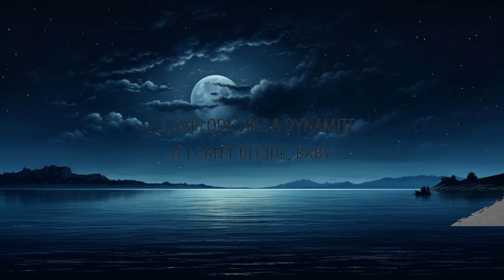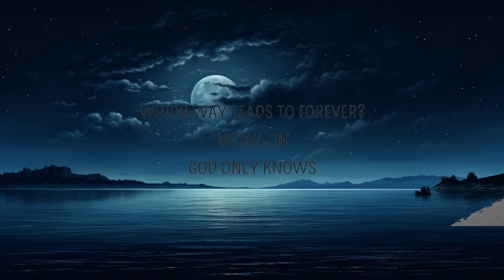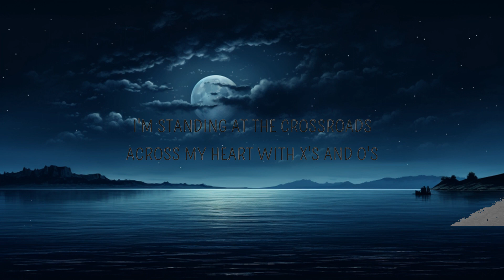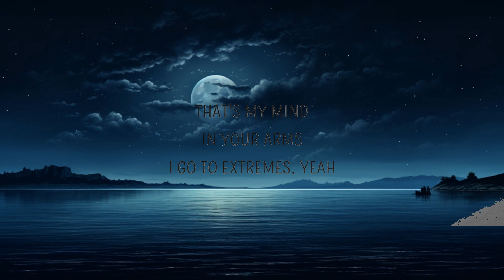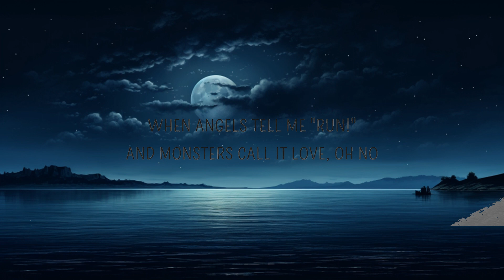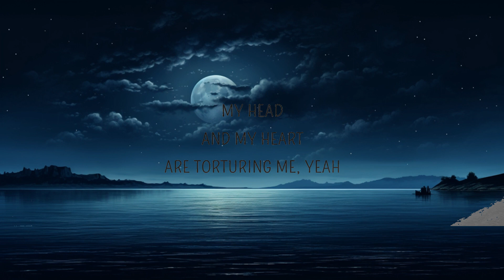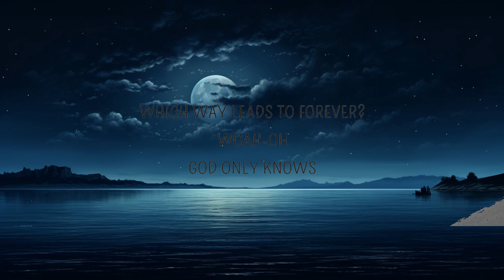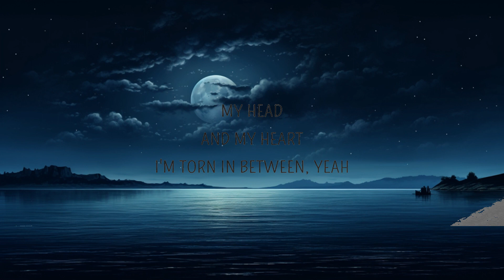Ava Max - My Head & My Heart (Lyrics) | 25 Min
Ava Max - My Head & My Heart (Lyrics)

My Head and My Heart Lyrics
[Verse 1]
'Til I cut the strings on your tiny violin
Oh woah

[Pre-Chorus]
My mind's got a m-m-mind of its own
Right now and it makes me hate me

[Chorus]
That's my mind in your arms, I go to extremes, yeah
When angels tell me "Run!" and monsters call it love, oh no
My head and my heart, I'm torn in between, yeah

[Post-Chorus]
La-la, la-la-la
La-la, la-la, la-la-la
La-la, la-la-la
La, La-la, la-la, la-la
La-la, la-la-la

[Verse 2]
Tell me yеs or no
Asking the Heaven, "Should I stay or should I go?"
You hеld my hand when I had nothing left to hold
And now I'm on the road, woah

[Post-Chorus]
La-la, la-la-la

[Bridge]
I'm standin' at the crossroads
Across my heart with X's and O's
Which way leads to forever?
Woah-oh, oh-woah oh, oh-woah oh, oh-woah oh

[Chorus]
When angels tell me "Run!" and monsters call it love, oh no (Call it love)
I'm torn in between, yeah (Between, yeah)

[Post-Chorus]
La-la, la-la-la